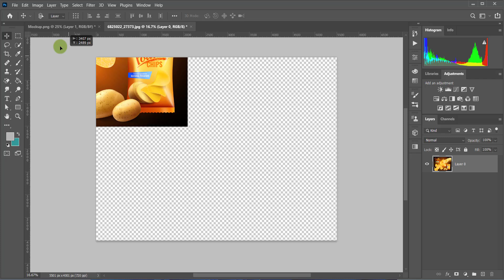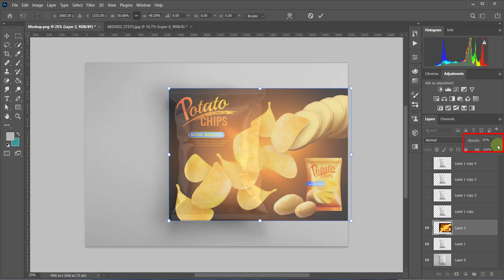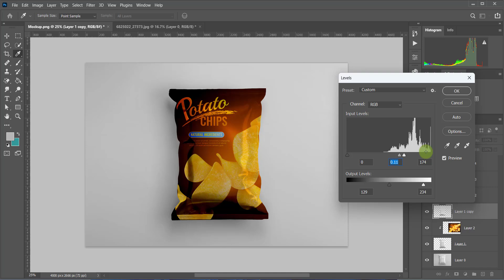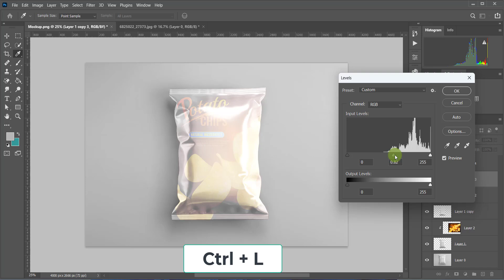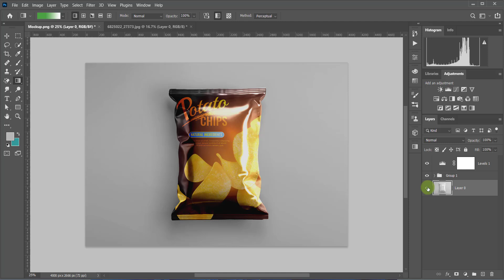Easily Create Realistic Mockup In Photoshop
How to Create Realistic Mockups in Photoshop, Learn how to easily design realistic mockup in photoshop. In this advanced photoshop tutorial, I will show you how to create mockup in photoshop with how to add realistic shine or add highlight to mockup in photoshop.

In this tutorial, learn how to create natural and realistic mockups with the help of advanced blending modes, curves, and clipping masks. I hope this tutorial helps you.